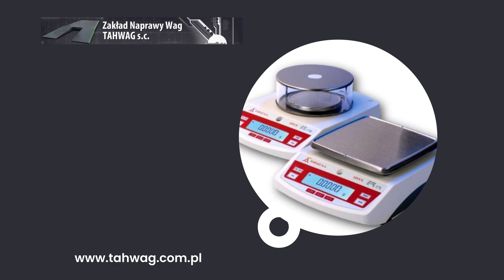Wagi elektroniczne Tychy Tahwag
WagiElektroniczne, mechaniczne i hybrydowe sprzedajemy w Tahwag. Działamy jako autoryzowany przedstawiciel takich producentów jak Lubelska Fabryka Wag FAWAG S.A., DIGI Yakudo, CAS i Progress Wagotronic S.A.

Oferujemy sprzedaż, legalizację i serwis, w tym naprawę. Zajmujemy się wagami sklepowymi, np. pomostowymi. Mamy też w ofercie wagi samochodowe, laboratoryjne, przemysłowe i wiele innych. Więcej informacji zamieściliśmy na stronie internetowej